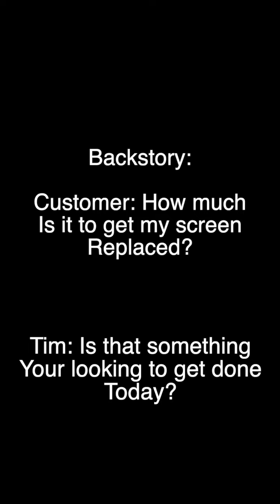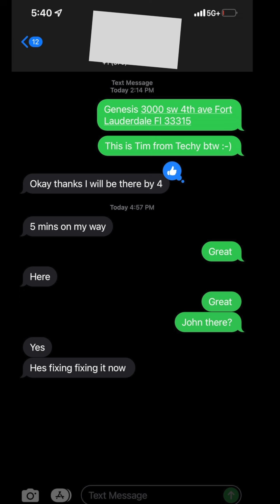Turning a call into a sale!